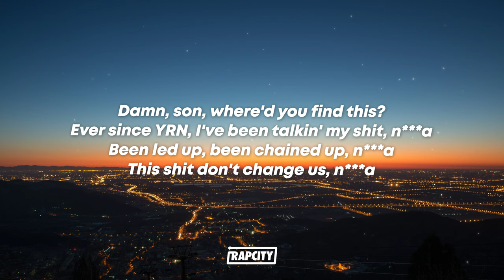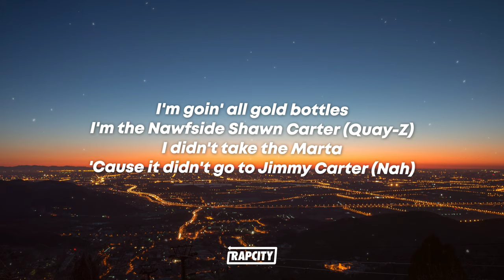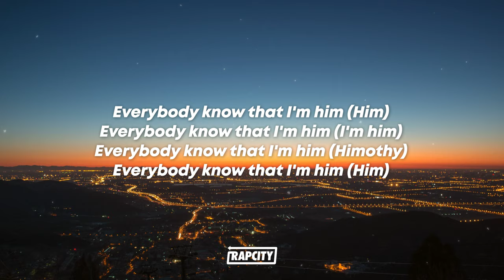Quavo - Himothy (Lyrics)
🎵 Lyrics:

Ever since YRN I been talking my shit nigga
Been layered up been chained up nigga this don’t change us nigga jus been threw a lot fuck shit but we gon bounce back right up jus like this nigga
Let me get my shit together
I got a juug to catch
Fuck nigga always sayin we together
Wanna be apart of the flex
Yall niggas outside telling on some
Making citizens arrest
I told the gang we gon eat forever
I’ll never let em starve to death
Quavo how u manifestin
Cuz I’m HIM in the flesh
in the same breath I can show EM
how to scam American Express
I’m tired of u talking bout em
Please let my nephew rest
Since ain nobody doin nun Shidd
Fuk it all of em get pressed
Shut it down baby
Shut it down Huncho
Shut it down Issa mess
lil bitty bitch want me hit it
Nd take her to pound down
Meet me at UPS
Don’t come around if u staying down
Since u stayin down get a check
Got this shit out the mud lil nigga if
i get low shid I’m making it stretch
Drop dead fresh like tha met
Yea niggas was at the met
Cold sweat geeking on a jet
High as fuck geeking shid
Every night I prey niggas dont call collect
Having plenty of dog shit go DMX
I’m going all gold bottles I’m the Nawf side
Shawn Carter (Qua Z)
I didn’t take the Marta cuz didn’t go to jimmy carter
Trapping smarter not harder
Scamming well Fargo in a charger
Want me to show you how u get to the top
Nigga should’ve met me at the bottom
I’ll never fall out wit a nigga or bitch over
Instagram follow I’ll call the instagram models tell em let’s take a trip to Cabo
Shid I’m popping my shit like heyyy mama
Call me johnnny bravo
Ya bullet proof the Tahoe bitch in the man Macho
Jump out the gym nigga we all trim Makin a movie ain shit but film
Bad bitches gon flood my vip
He having so much shit wit him.
Please do not play wit them
Got shooters in the crib they stay wit him
Check my safe a M
YA please gon play them
I’m gon say it niggas can’t fuck wit ya man
Think I’m goin somewhere hell naw nigga I’m stuck with my fans I put blood sweat tears pussy get layed for the brand
All these cards I’ve been dealt
Nigga can’t play wit my hand pussy
Everybody kno dat I’m him (4x)
Check the scout report it’s gon tell I’m him
Ask yo bitch of course she gon tell u I’m
Repeat 2xvery since YRN I been talking my shit nigga
Making citizens arrest
Think I’m goin somewhere hell naw nigga I’m stuck with my fans I put blood sweat tears pussy